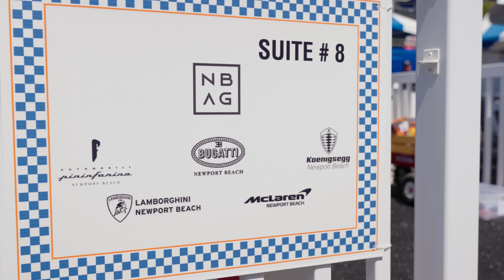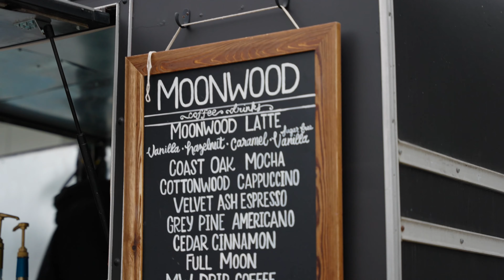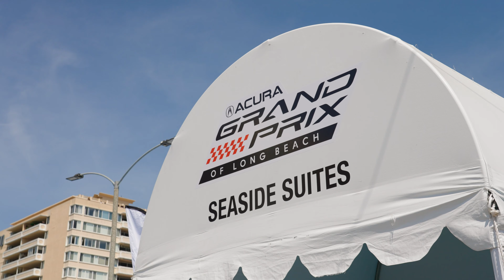Lamborghini NB LB GP